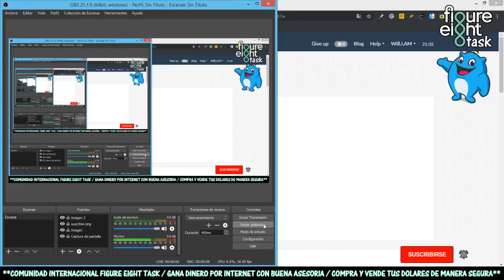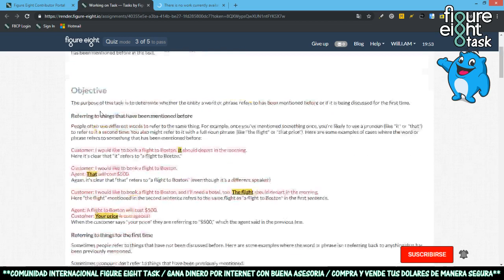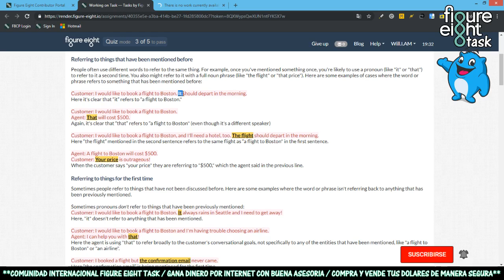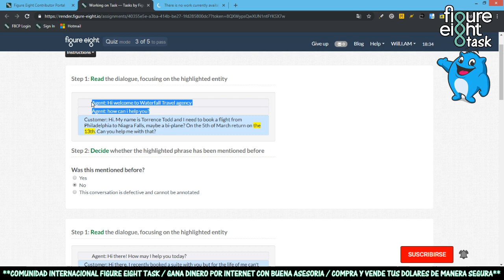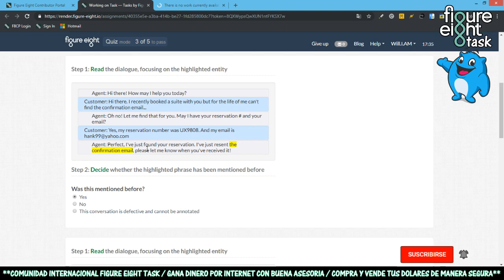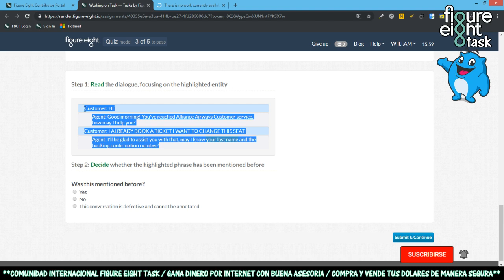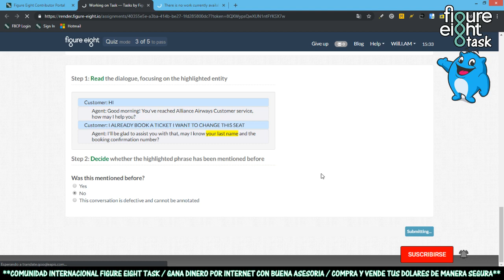Task lvl 0! Has This Been Mentioned?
💸 💸 💸 💸 💸💸💸 💸 💸 💸 IMPORTANTE LEER💸 💸 💸 💸 💸 💸 💸 💸 💸 💸

Figure Eight
Como Ganar Diner Por internet
Clixsense
Neobux
Gif Hunter Club
BitcoinGet
Venezuela
Skrill
Uphold
Neteller
Bitcoin
Payoneer
Perú
Figure Eight Task